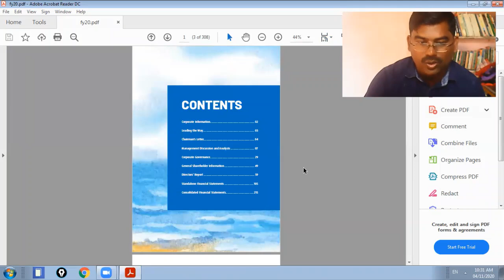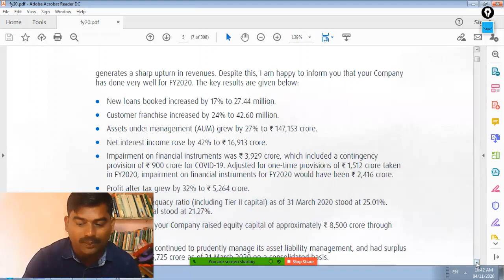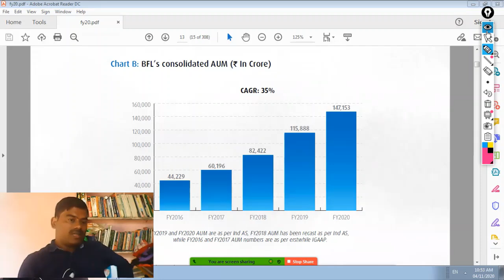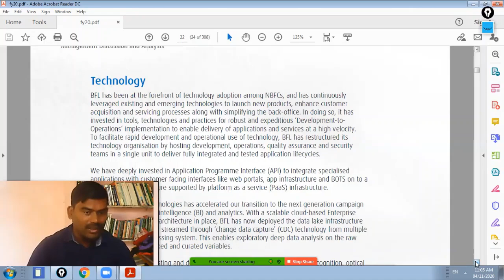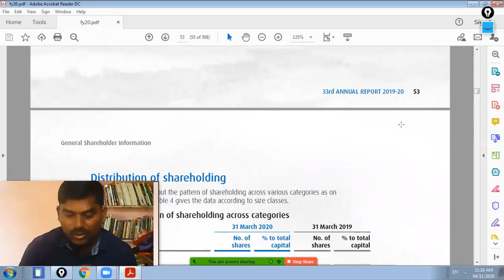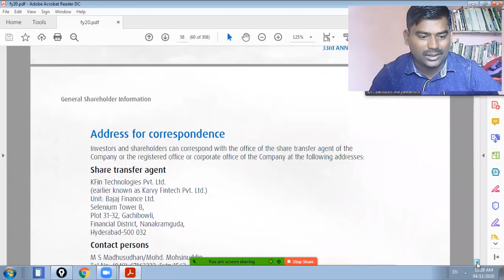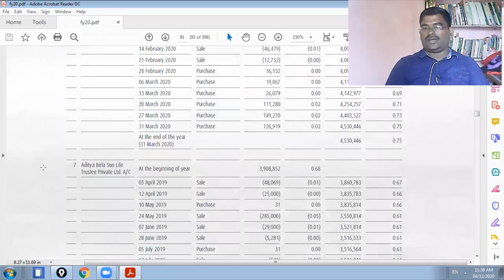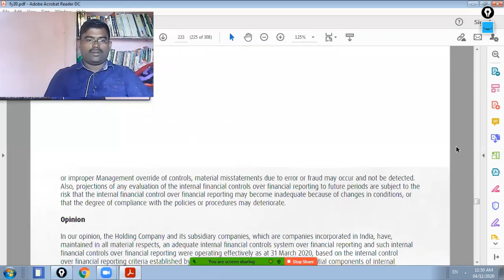Basics Of Stock Market for Beginners Lecture 01 by Dr.Santosh Suryawanshi